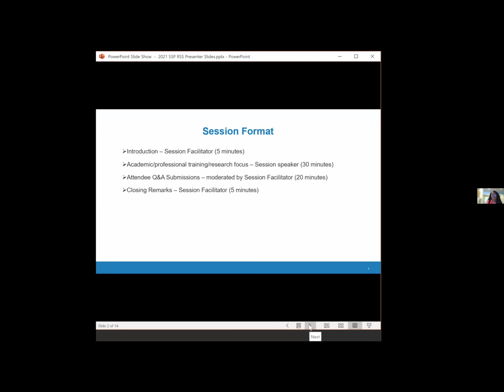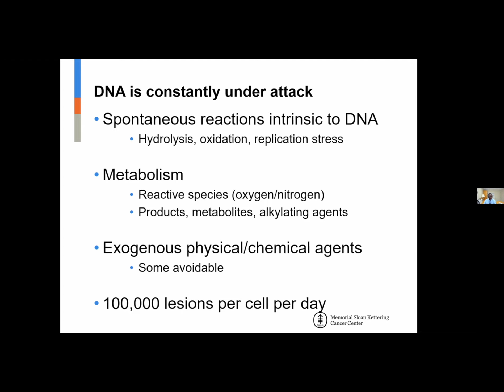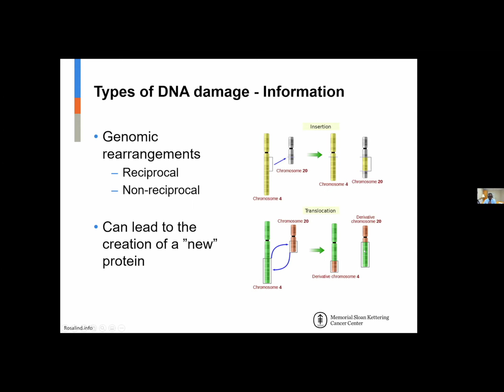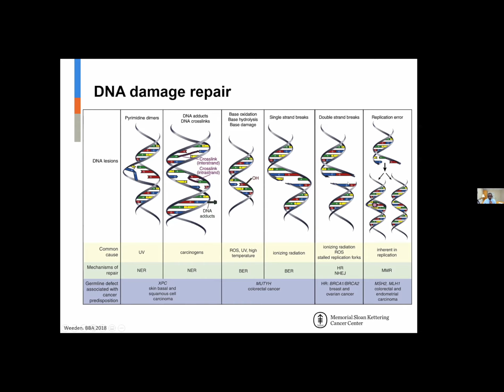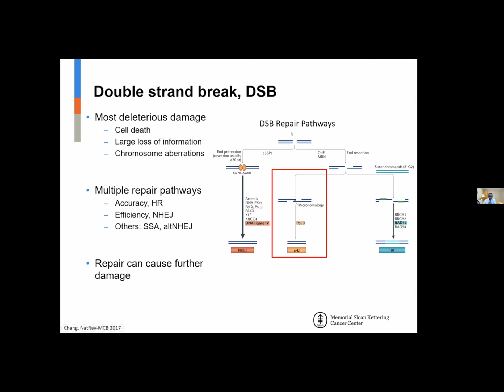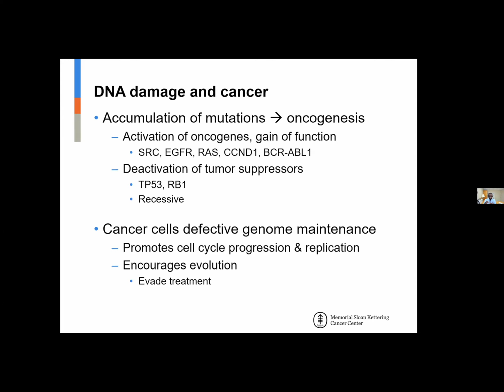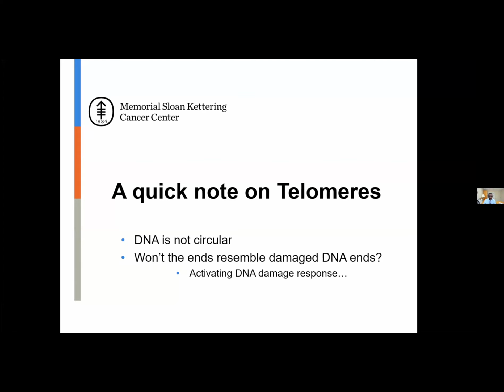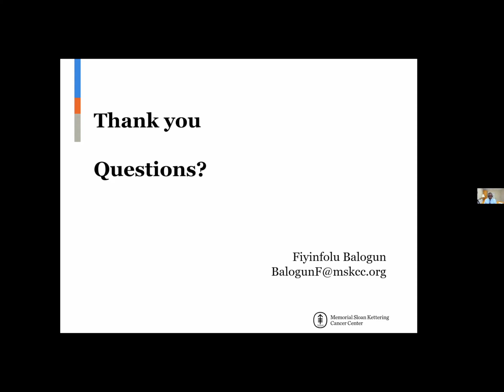HOPP Summer Seminar Series: DNA Damage Repair Gone Rogue = Cancer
Dr. Fiyinfolu Balogun is a medical oncologist specializing in gastrointestinal tumors including pancreatic, hepatic and biliary cancers.  He joined the GI oncology team at Memorial Sloan Kettering, where he continues to pursue his passions of clinical care, research, and education. His research spans topics including BRCA-associated tumors and hepatopancreatobiliary cancers.

Memorial Sloan Kettering Cancer Center's Human Oncology Pathogenesis Program is offering a weekly virtual Summer Research Seminar Series, from July to August 2021. Each webinar consists of a one-hour lecture via Zoom. Though the seminars are geared toward high school students, we welcome all interested to attend.